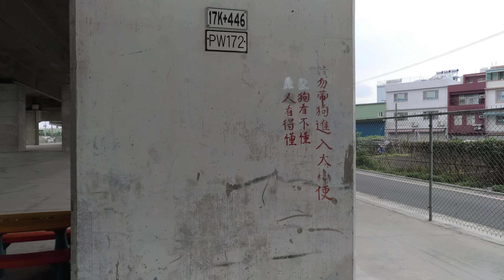勿讓狗進入大小便，狗看不懂，人看得懂。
桃園市八德區東勇街，北二高橋下告示。
No dogs relieve inside.
Dogs can not read.